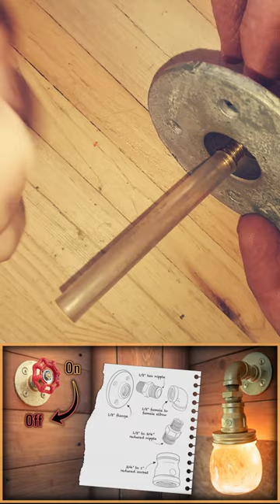Mason Jar Pipe Lights. Gate Valve with Rotary Switch. Galvanised Water Pipe Fittings for Lights. DIY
In this video I show the steps I took in making my own Mason Jar Lights.

I used galvanised water pipe fittings. A gate valve with rotary switch for turning the
lights on and off. And Christmas lights to create that "Firefly in a Jar" look.